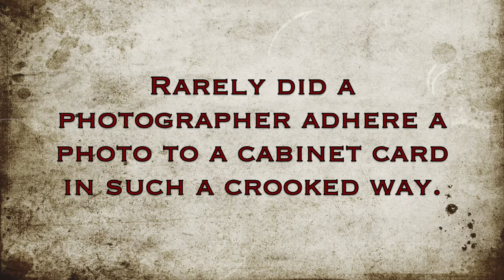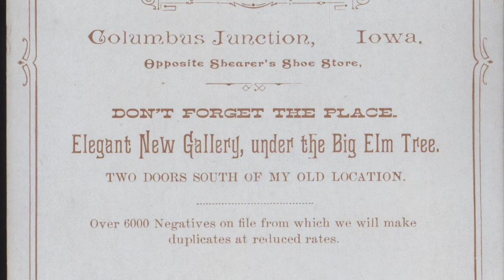Disturbing Victorian Post Mortem Photo Columbus Junction Iowa Strange Sad U.S. Pre-Burial Custom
A cabinet card photograph from Columbus Junction, IA, United States.  There are many post mortem photos but few like this.

Did I disable comments?  No.

A Stephen Jon Powers Film, 2021.